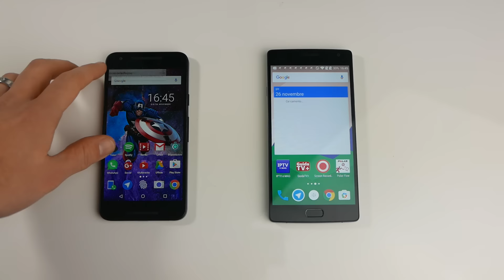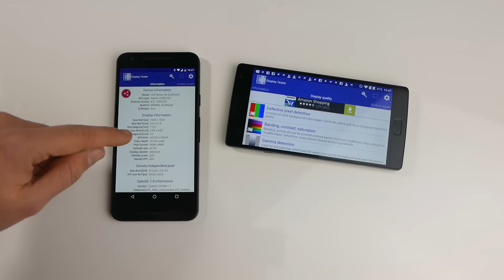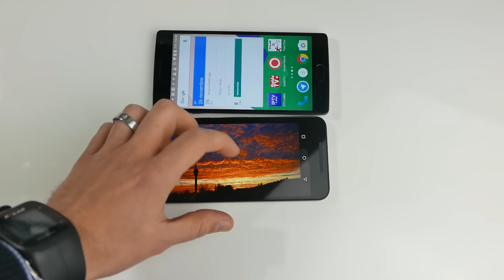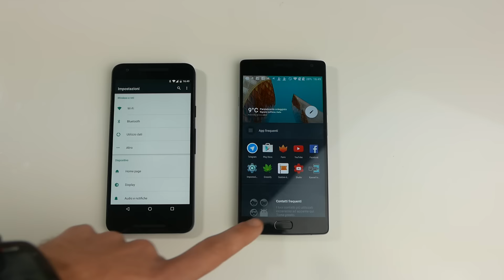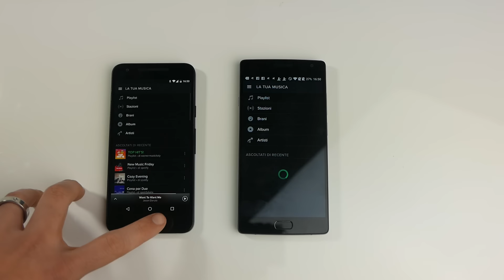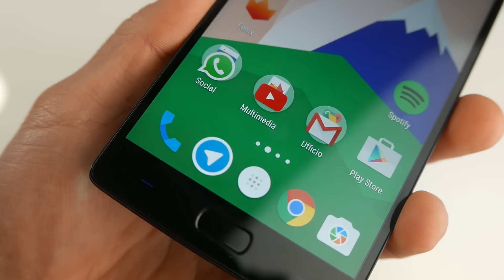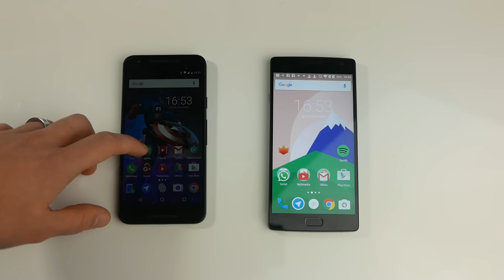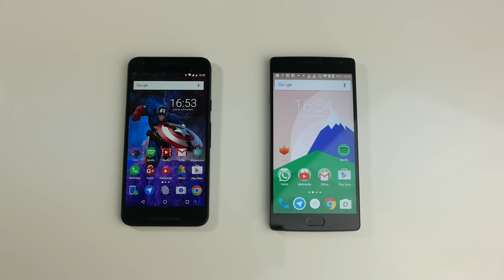Nexus 5X Vs OnePlus 2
Ecco a voi uno scontro interessante sotto l'aspetto Android Stock.

Da una parte Google Nexus 5X nuovo dispositivo prodotto da LG, dall'altra OnePlus 2.

Fanpage: Le recensioni di guerz86